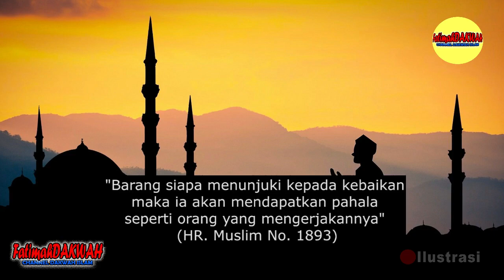MUHASABAH DIRI..!!! JANGAN SIAPKAN MUSUH HARI KIAMAT | Ust Khalid Basalamah